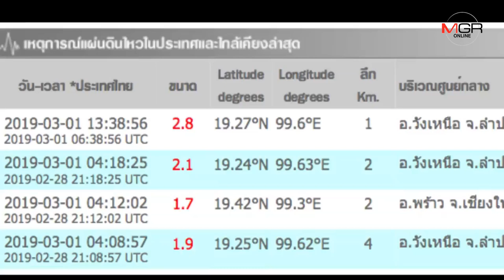ยังเขย่าไม่หยุด!แผ่นดินไหววังเหนือต่อเนื่อง รวม 10 วัน 60 ครั้งแล้ว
01/03/2019 ยังเขย่าไม่หยุด!แผ่นดินไหววังเหนือต่อเนื่อง รวม 10 วัน 60 ครั้งแล้ว
ลำปาง – “วังเหนือ-ลำปาง” ยังเจออาฟเตอร์ช็อกต่อเนื่อง ตั้งแต่ 20 ก.พ.-วันนี้ เกิดแผ่นดินไหวแล้วถึง 60 ครั้ง ล่าสุดบ่ายนี้วัดแรงสั่นสะเทือนได้ 2.8 แมกนิจูด ลึกแค่ 1 กม. ชาวบ้านในพื้นที่รู้สึกได้